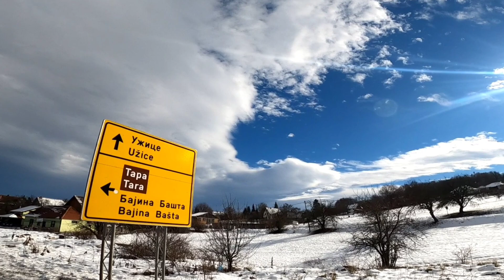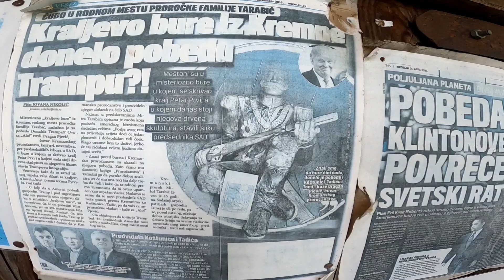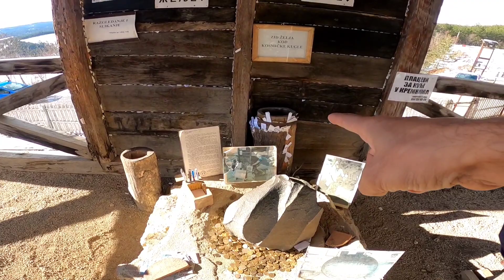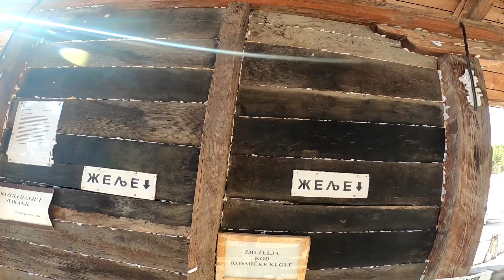सर्बिया में भी शिवलिंग जैसे पत्थर की पूजा होती है || भाग्य चमकाने के Lucky Stone मिलते हैं..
in this video we left Mokra Gora and headed towards Uzice in a private car .. he showed us a beautiful place near Kremna .. we found a place where there was a local god from the village who could see future and now people write a wish in paper and hang it over there .. they believe , their wishes will come true one day ..  I also found a stone same as Shivlinga in Hinduism ..
Serbia is really beautiful in during snowfall.. we planned to see Mokra Gora as this is a beautiful village at Serbia-Bosnia Border..
Mokra Gora, meaning the Wet Mountain in English, is a village located in the city of Užice, southwestern Serbia. It is situated on the northern slopes of the Zlatibor mountains. Emphasis on historical reconstruction has made it into a popular tourist center with unique attractions. Mokra Gora was ranked among the best tourist villages in the world by the General Assembly of the World Tourism Organization at the end of last year.

Chosen amongst 170 registered places from 75 countries around the world, the people of Mokra Gora already knew that they lived in "the most beautiful village in the world" before it was officially confirmed.

The untouched nature, clean air, and unusual tourist attractions are only a few of the things attracting tourists to the village.
Mokra Gora is close to Zlatibor ..Zlatibor is a mountainous region situated in the western part of Serbia..It is bounded on the north by Mount Tara, to the east by the Veliki Rzav River, to the south by the Uvac River and to the west by Bosnia and Herzegovina.
Zlatibor is 220 kms from Belgrade , the capital of Serbia.. Zlatibor can be reached by Train , bus and taxis from Belgrade.. Best way I found to reach Zlatibor is to catch a train to Uzice city and take a local bus to Zlatibor.. Zlatibor is 25 kms from Uzice city..